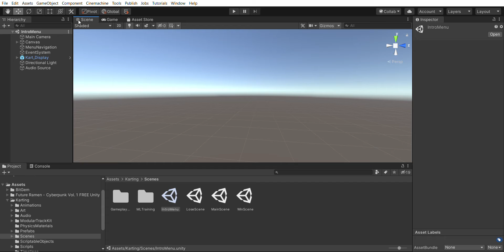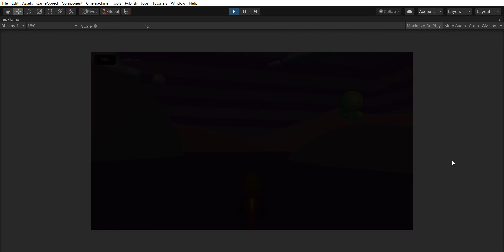Donald Trump Flees The Country The Game (end of day 1)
First day learning how to make games in Unity, got a long way to go, but making some progress.